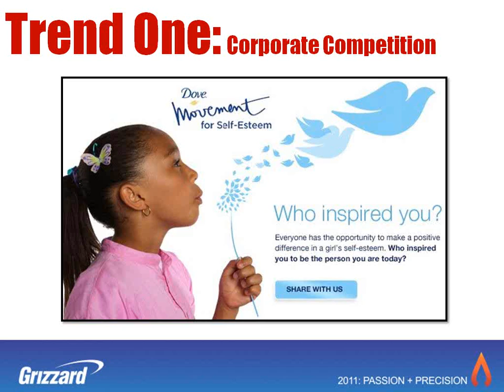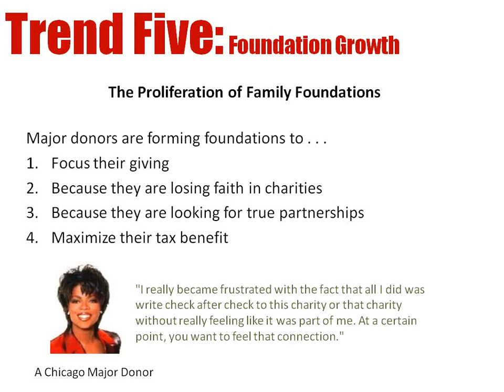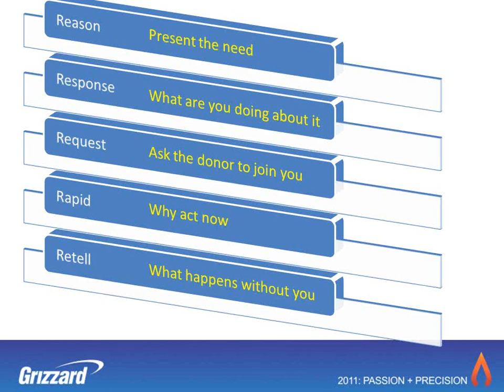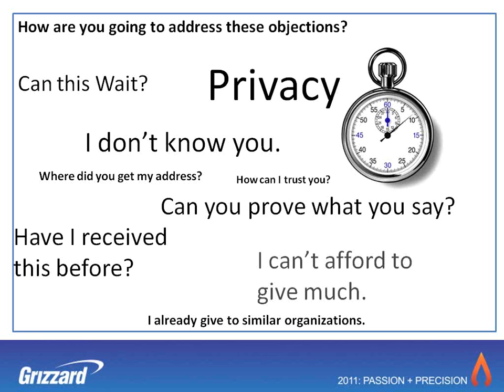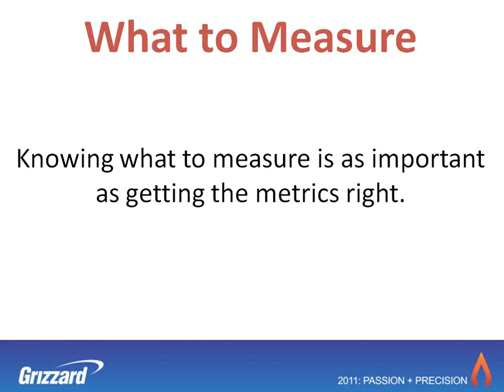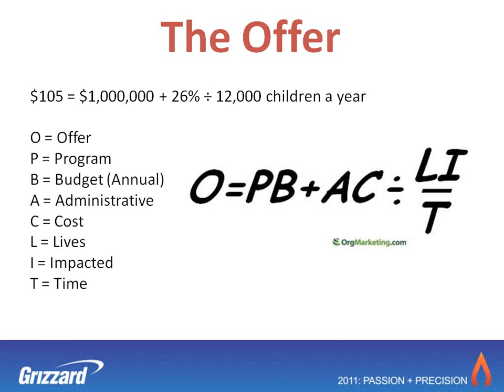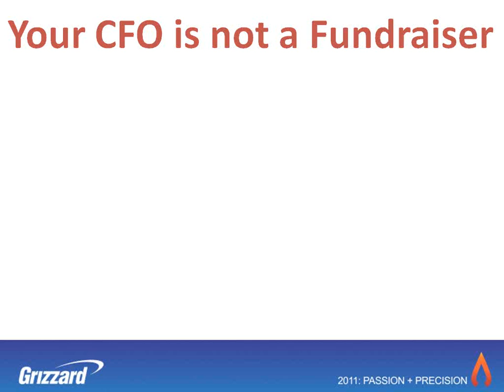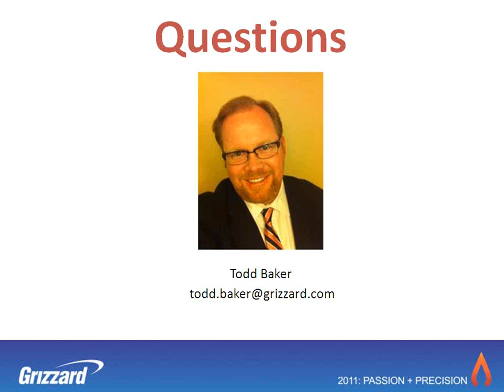Grow 27% This Year | Nonprofit Webinar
Todd Baker, Grizzard's Vice President & Senior Strategist, gave a webinar on how to effectively grow your nonprofit 27% this year.

Please forgive the occasional sound issues in the recording.